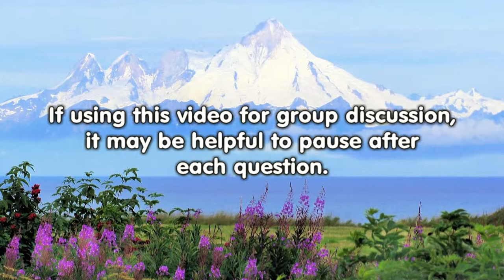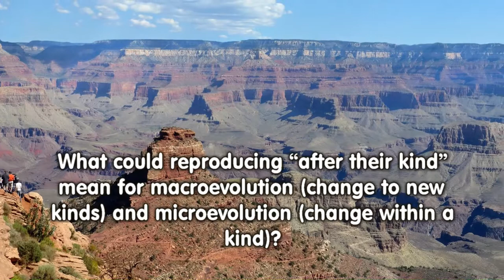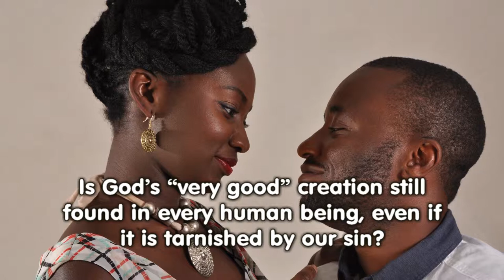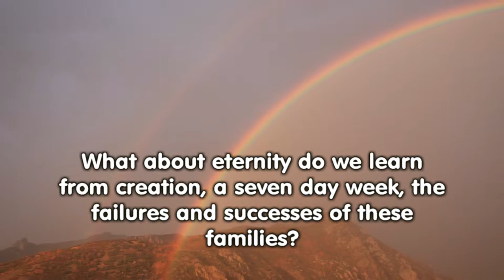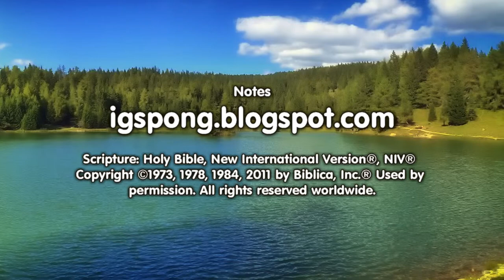Genesis 1-24 (Bible in a Year, Week 1)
Read through the Bible in a Year. This course offers challenging questions for group discussion or individual research. Let's begin with week 1 Genesis 1-24 from Adam to Rebecca.